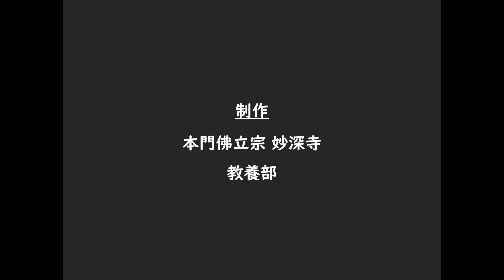紙芝居「ぶつりゅうだましい」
妙深寺では平成5年4月3日、先代のご住職が数メートルのがけ下に自転車で落下するという事故がありました。49日後目を覚まされ、さらに2か月後見事退院され妙深寺に戻られるまでの壮絶な出来事を、子供たちが「ぶつりゅうだましい（佛立魂）」として紙芝居にしてまとめてくれました。